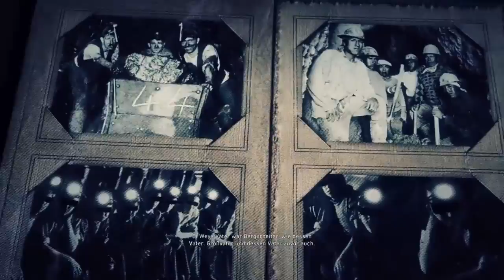Let‘s play Tom Clancys Ghost Recon Wildlands Part 158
German Gameplay